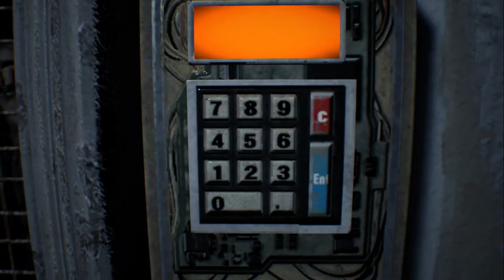狂気じみた一家に起きた悲しい物語【バイオハザード７】#8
※イベント終了してからの動画投稿が多いですが
楽しんで見て頂けたらと思います!!

※説明下手かつ喋り下手なので伝わりづらいところがあると思います

新キャラの性能や解説、クエストの攻略、お知らせなどに関しては
聞かれればある程度答えますが、基本的には一切触れません

※雑談の動画は一個人の意見として
スフィアリアがこんな風に思ってる、考えてるんだなと捉えて見てください
雑談の動画においては、結構ズバズバと話をするので
人によっては不快に思うところがあると思います
その際は、無理に視聴せずにブラウザバックしてください

※動画投稿に関して
以前は一日一本投稿で、動画を交互に投稿していたんですが
今後は、幻獣契約の動画を投稿する際はホラゲー等の動画と一緒に
二本投稿(出来る限り)でやっていきたいと思います
(一日二本投稿でやるわけではなく幻獣契約の動画を投稿するときだけです。
なので、その他(ホラゲーや音ゲー等)だけを投稿する際は一本のみとなります）
動画上では間違えて説明して申し訳ありませんm(__)m
幻獣契約の動画に関しては、継星あかりちゃんの動画は3か月に一本、
自分で喋る動画は一か月&一週間に一本のペースだと思って頂いた方が
期待しすぎなくて良いと思います

※カラオケバンドリに関して
今のご時世カラオケになかなか行くことが出来ないので
大好きなバンドリを楽しんで歌いながらプレイをしています
歌が上手い、プレイが上手いわけではないのでそこは期待しないでください

※好評価＆再生数を参考に動画を作りたいと思ってますので
良ければ意見をもらえたらなと思います！！

  【Mirrativ】  空いてる時間に配信出来れば、21時頃からお絵描きや雑談など(絵を描きながら歌ったり)を適当にやりますので、良ければ見に来てください＾＾

　　　　　　　※配信出来ないときは、TwitterやMirrativ等でお知らせします

　　:甘茶の音楽工房
        :DOVA-SYNDROME